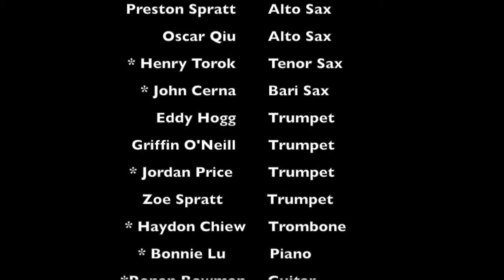SARHS Jazz Band - Final Concert 2021